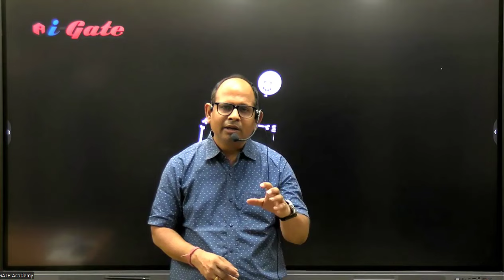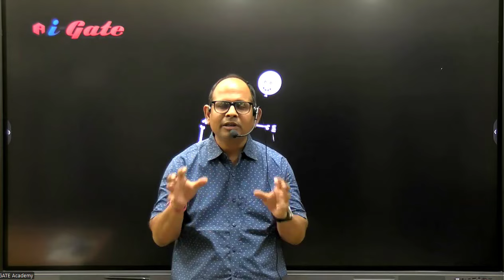गिद्ध की कहानी | "हकीकत से भाग नहीं सकते - Comfort Zone से बाहर निकलें" | Engineering Career | S Sir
In this video, we explore the realities and challenges of an engineering career. Many students get stuck in their comfort zones, which hinders their growth and progress. True success belongs to those who face reality head-on and step out of their comfort zones.

This inspiring video from iGate will guide you on how to steer your engineering career in the right direction. We'll share insights on how to change your mindset, overcome obstacles, and turn your dreams into reality. This video is for all students who aspire to achieve something big in their careers.

Topics Covered in the Video:
1. What is the Comfort Zone, and why is it important to step out of it?
2. Essential steps to succeed in engineering.
3. How to tackle challenges during your career journey.
4. Inspiring stories of successful engineers and their struggles.

Watch today, learn, and get ready to take your career to new heights!

🚀 Welcome to iGate Bhilai 🚀 🚀 Prepare for GATE 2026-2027 with i-Gate! 🚀

Whether you're aiming for GATE, PSU's, or UGC-NET in Computer Science & IT, i-Gate has you covered with flexible learning options

✅ Offline & Online Courses
✅ Recorded Video Lectures
✅ Expert Faculty & Comprehensive Study Material

Enroll_Now and give your preparation the boost it needs.